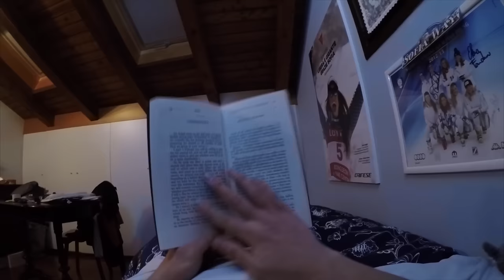Sofia Goggia video in soggettiva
La sciatrice Sofia Goggia si racconta in 90 secondi.
Un video in soggettiva di 90 secondi per entrare nel vivo della giornata tipo di Sofia Goggia, 26enne bergamasca, sciatrice professionista.